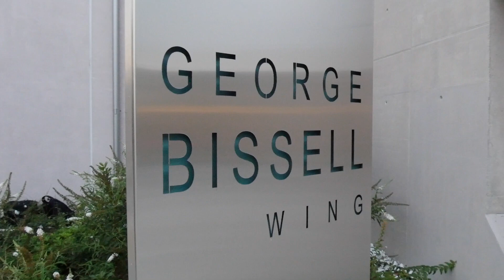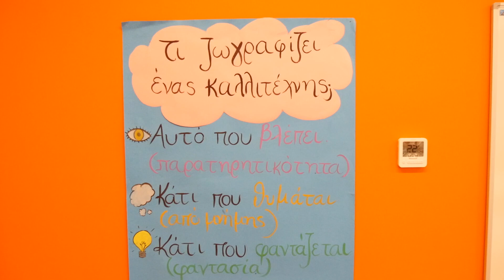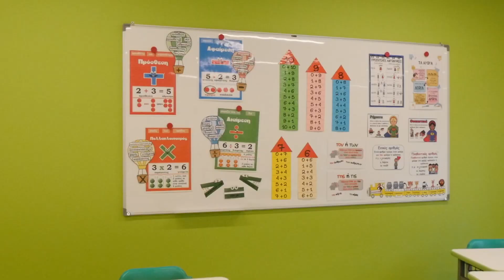Grand Opening of the New Anatolia Elementary School Campus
21 ΣΕΠΤΕΜΒΡΙΟΥ 2022
Την Τετάρτη 7 Σεπτεμβρίου 2022 οι πόρτες του νέου Anatolia Elementary School campus άνοιξαν για πρώτη φορά, προτού χτυπήσει επίσημα το πρώτο σχολικό κουδούνι. Το «αποκαλυπτήρια» του νέου σχολικού χώρου έγιναν κατά τη διάρκεια του Open House συγκεντρώνοντας περισσότερους από 1.000 μαθητές και γονείς.

To Κολλέγιο Ανατόλια δημιούργησε το νέο campus, ενσωματώνοντας έναν συνδυασμό ανοιχτών και ευέλικτων χώρων μάθησης και εξυπηρετώντας διαφορετικές εκπαιδευτικές προσεγγίσεις και δραστηριότητες. Ακολουθώντας αυτό το σκεπτικό, σχεδιάστηκε ένα «μικρό χωριό». Τα «σπιτάκια» με τους απλούς, «φιλικούς» τους όγκους ενσωματώνουν την τεχνολογία με τον καλύτερο δυνατό τρόπο, καλλιεργούν τη δημιουργικότητα με όλα τα δυνατά μέσα και εντάσσονται αρμονικά στο πανέμορφο φυσικό περιβάλλον.